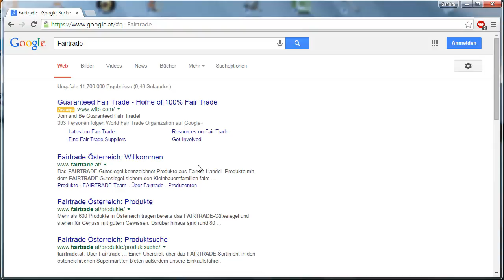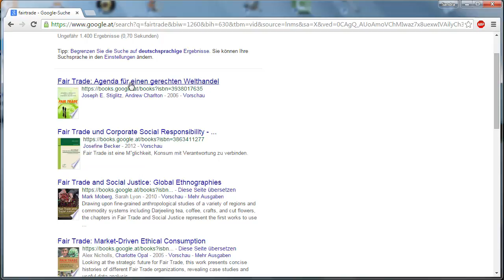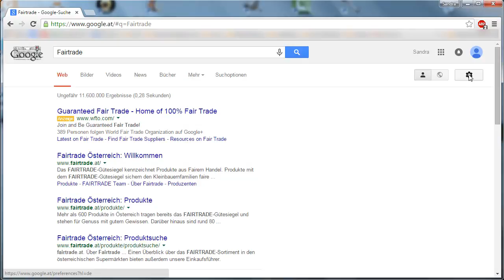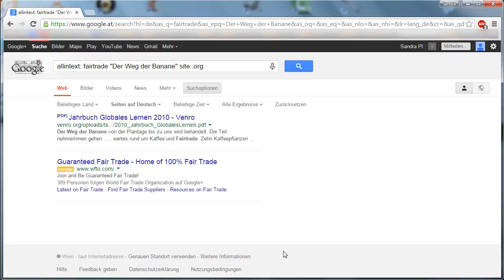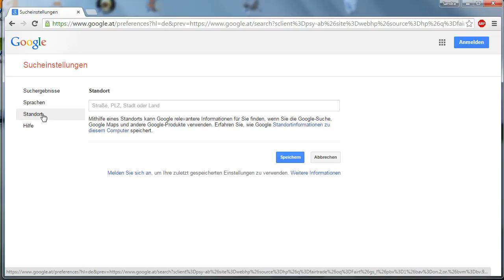CoffeeCup Learning: Suchen und Finden Modul 1